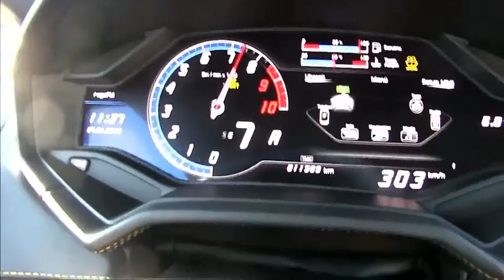Top Speed 321 km/h Lamborghini Huracan LP610-4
Amazing Acceleration Lamborghini Huracan LP610-4,Best Top Speed Lamborghini Huracan